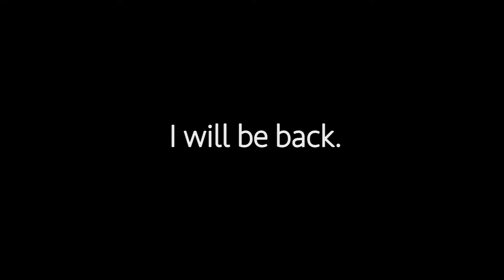Japan!!!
So...I went Japan for two weeks but I didn't managed to video down everything so the video here is just short snippets of what I had captured down.

I went to Osaka, Kyoto, Mt fuji lastly Tokyo from 3rd April to 15th April and I really wanna go back again, to really capture more!